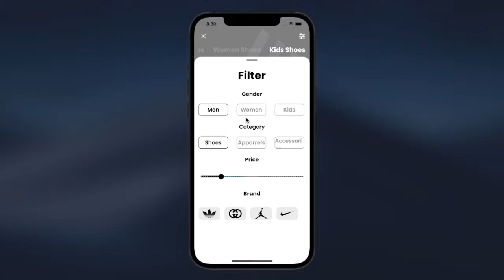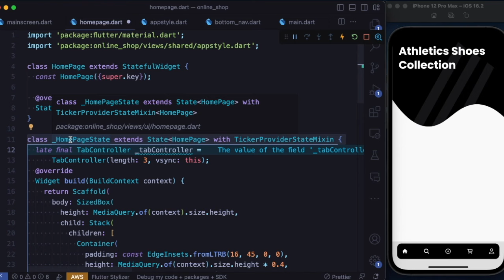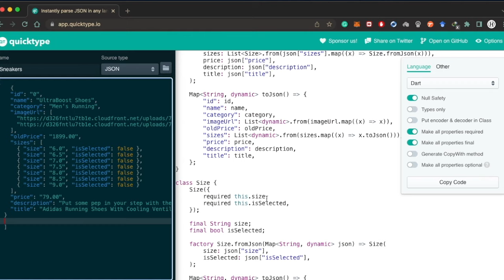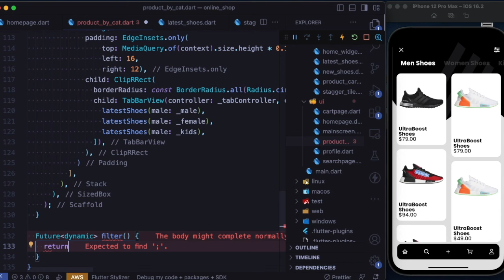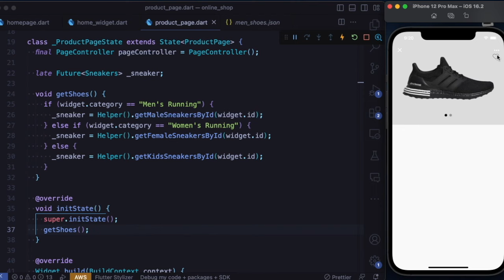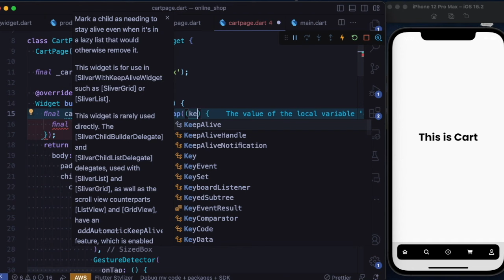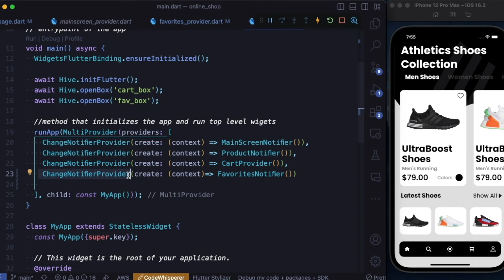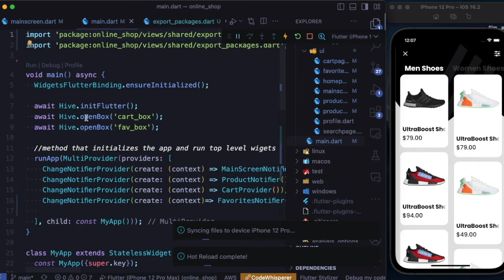Flutter E-commerce App Tutorial Part 1 | Shop App Course | Provider State Management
Learn how to build a Flutter online shop app using provider state management. This could be used a e-commerce app.
This is a Flutter Shopping app with Provider and Hive local storage for android and iOS. We will build a beautiful online store app for iOS and Android. It covers beautiful animation and scrolling. This is a flutter shopping cart with Provider with interactive ui design.

This tutorial covers awesome animation ui design with local storage. By the end of this tutorial you will master, how to use provider and hive.

Provider would be for state management and Hive would be local storage.

Navigation
For routing we have used flutter native navigation. We have extensively used the following

Navigator.of()
Navigator.push()
Provider

Providers Since this is a online shopping store app, we will use ChangeNotifierProvider with three classes to maintain our app state. These three classes would be wrapped in MultiProvider. So you will master how to add, remove and save data using ChangeNotifierProvider.

Since we have many providers, we used MultiProviders to inject them at the root of our widget tree.

Hive
Since this tutorial focuses on local storage using Hive, we have used Hive for the following features

add items cart
remove items from cart
favourite items add in cart
remove favorite items from cart
Timestamps
00:21:04 Introduction of the online shopping app
02:30:21 Creating TextStyle Objects
04:06:09 Creating the bottom navigation bar
00:13:29 Set up pages list for the bottom navigation bar
00:19:04 Create provider for the Bottom Navigation Bar
00:21:25 Uses the Flutter package provider to create a widget tree with multiple ChangeNotifierProviders.
00:22:32 Creating consumer widget for our provider
00:28:43 Introducing the home page
00:29:14 Creating the home page
00:35:39 Creating TabBar widget , TabBarView widget and set up tab controller
00:47:01:18 ListViewBuilder
01:10:45 Creating Product Models with quicktype
01:13:26 Creating a helper class in the services folder to retrieve data from our JSON files
01:20:51 Retrieving data from the Helper Class
01:23:11 Using data retrieved from models in a FutureBuilder
01:32:38 Creating products by Category Page
01:43:16 StaggeredGridView
01:48:09 Using showModalBottomSheet widget to create product filter
02:04:44 Passing State of the tabController from home page to product by cat page
02:06:52 Creating Product Page
02:07:41 Product Page  CustomScrollView, Slivers and SliverAppBar
02:11:10 Setting up multiple images in a PageView Builder
02:16:17 Create product provider
02:20:15 Retrieving single product data from the JSON file
02:30:04 Using ChoiceChip Widget to select shoe sizes and setting up toggleCheck method
02:50:24 Creating Cart Page
02:54:04 Working with slidables widget from the flutter slidable package
02:57:21 Creating and Storing cart data in Hive Storage
03:05:04 Introducing Favorite Page
03:06:39 Creating Favorites Page and Hive create, get, delete methods
03:22:51 Creating the Cart Widget
03:31:57 Create Favorites Provider and Migrating the Favorites Methods to Favorites Provider
03:44:44 Migrating Cart methods to Cart Provider
03:50:20 Migrating product related methods to Product Provider and retrieve data via providers with the help of the Helper class.
03:55:40 Adjusting our UI for better responsiveness across different devices with the help of Screenutils package

What'sApp for commercial work @dbestech
📕📕📕📕📕📕 (12+ hours)